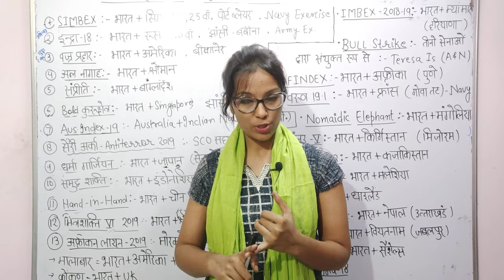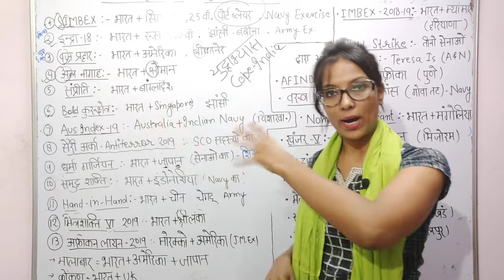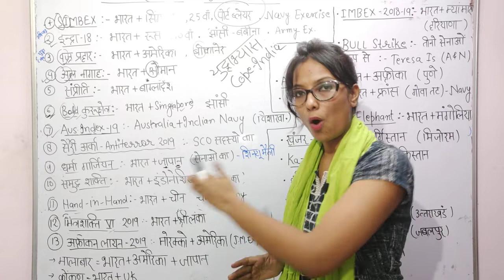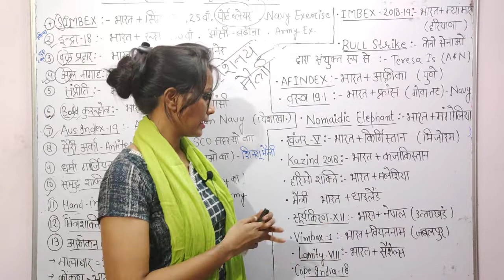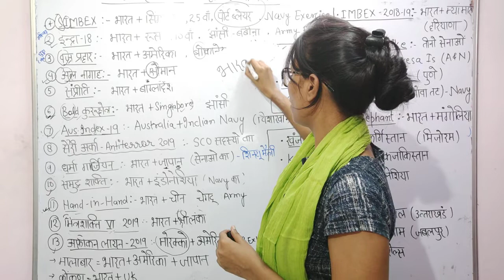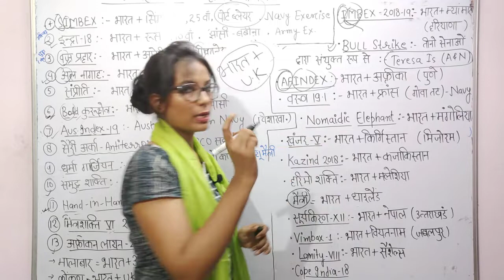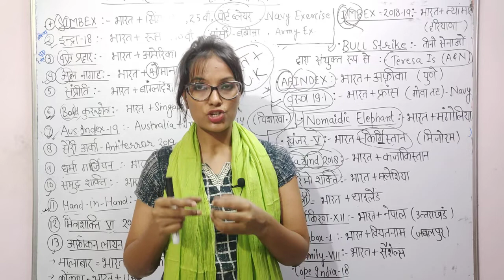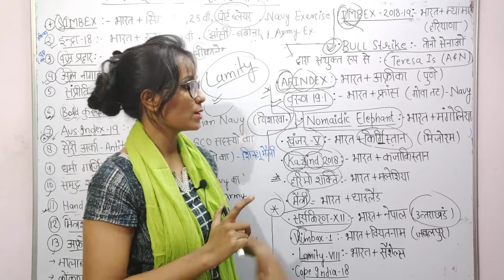Current affairs ( january to june2019)-Important military exercises By- RS FINAL DESTINATION